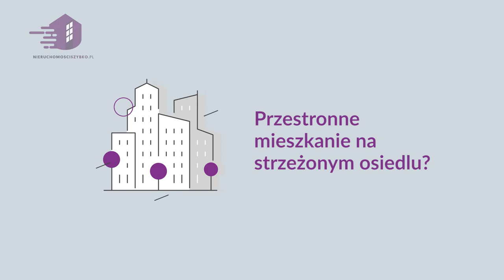Określenie Idealnego Klienta Przy Sprzedaży Nieruchomości